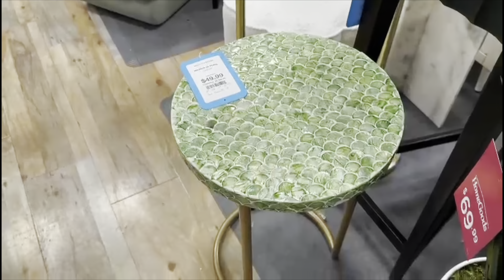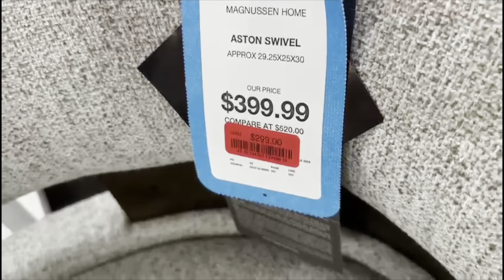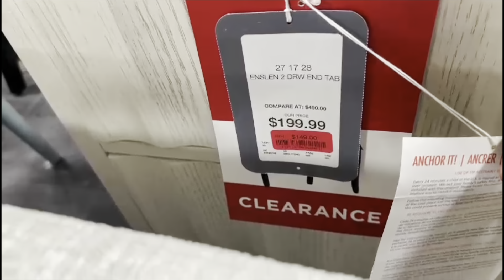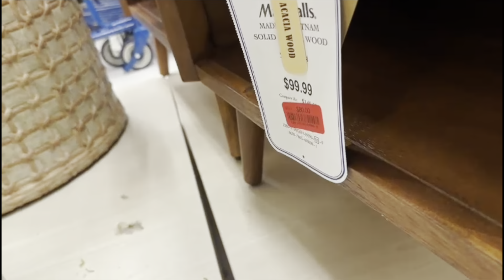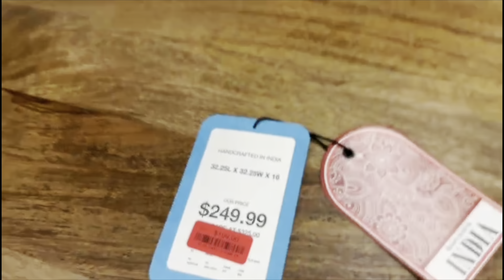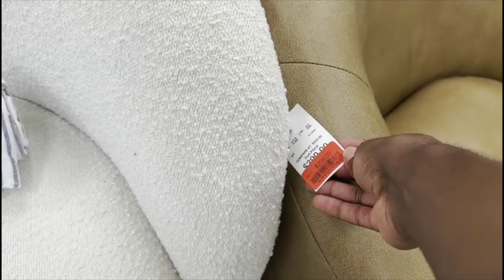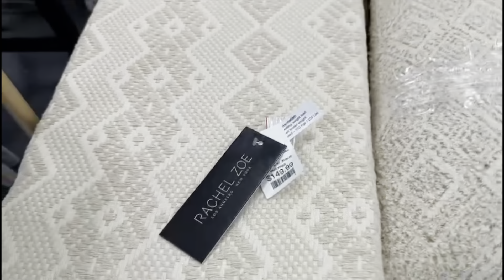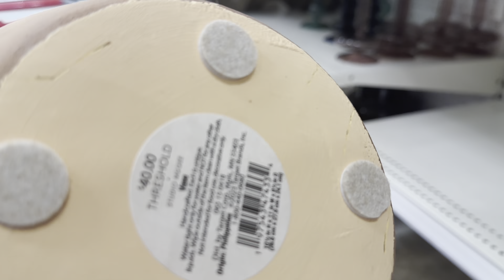SUNDAY RECAP: EPIC HOME GOODS | FURNITURE | HOME DECOR SHOPPING | WALKTHROUGH MARATHON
Hey guys welcome to my channel and for today’s video I’ll be sharing my last coupleof HOME DECOR , furniture & furnitureshopping shopping escapades at tjmaxx homegoodsshopwithme marshalls come browsewithme for a fall2024 where we'll be viewing rugs hope you guys enjoy and dont forget to LIKE SHARE DEFINITELY SUBSCRIBE & LEAVE ME A COMMENT THANKS FOR WATCHING 💕❤️💕